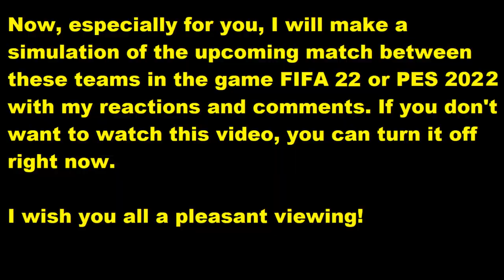Karagümrük - Göztepe 3-1 My reactions and comments FIFA 22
This video will play Karagümrük - Göztepe  reactions